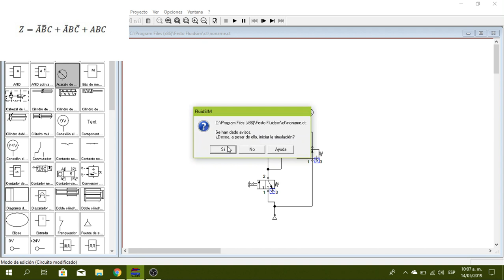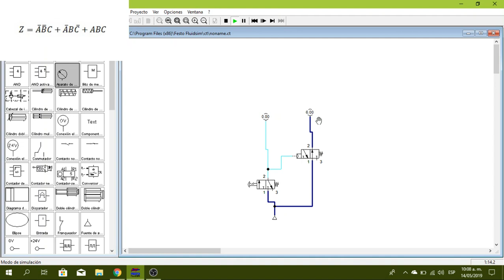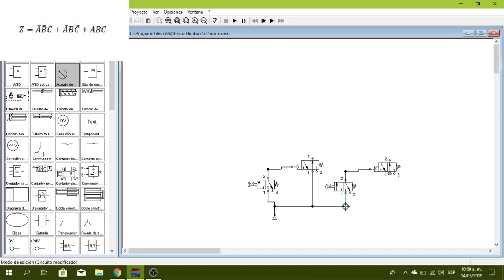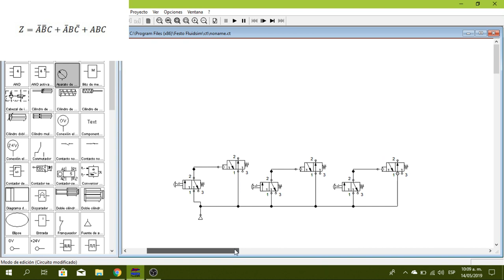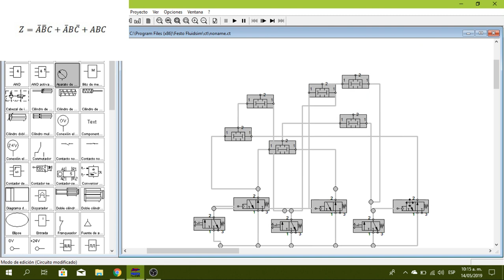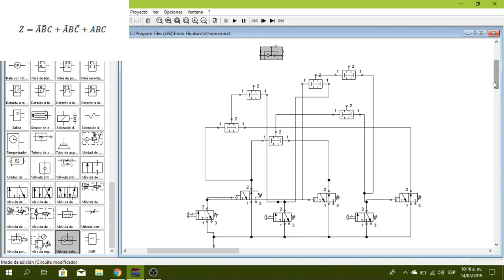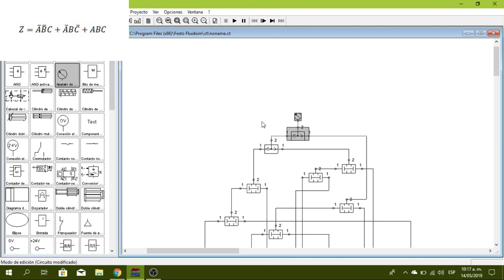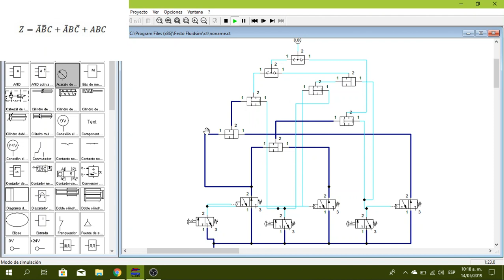CIRCUITO LOGICO NEUMATICO | Valvulas And y Valvulas Or | PARTE 2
EN ESTE VÍDEO ESTAREMOS RESOLVIENDO EL CIRCUITO NEUMÁTICO PROPUESTO CON VÁLVULAS DE SIMULTANEIDAD (AND) Y VÁLVULAS SELECTORAS (OR).
VEREMOS COMO SE CONSTRUYE UNA VÁLVULA NEGADORA Y PARA QUE SIRVE.
COMPROBAREMOS QUE LA TABLA DE VERDAD NEUMATICA Y LA ECUACION BOOLENA NEUMATICA QUE ARMAMOS EN EL VÍDEO ANTERIOR SE CUMPLE EN NUESTRO CIRCUITO.